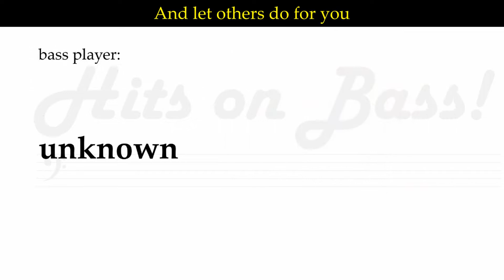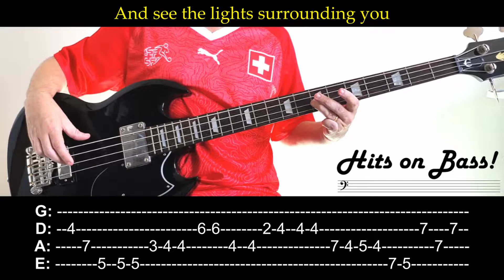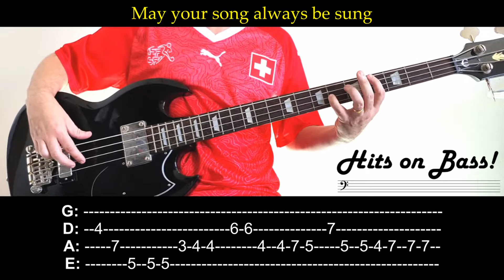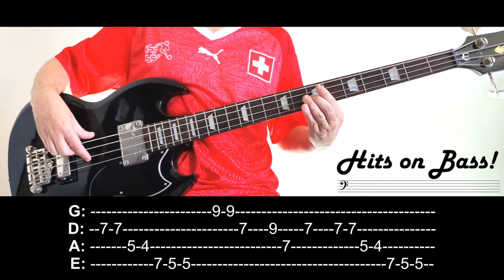Forever young (Joan Baez) ― Bass cover with tabs and lyrics